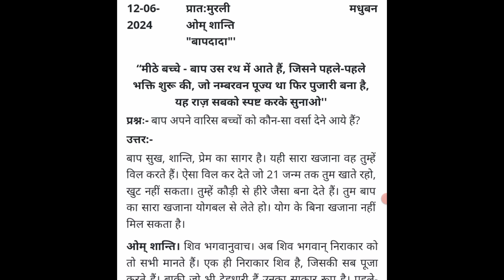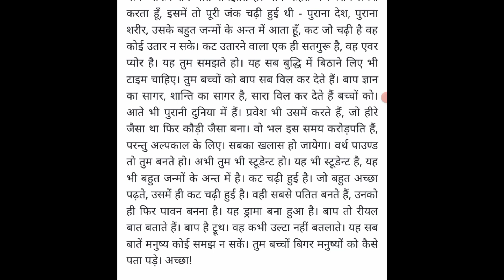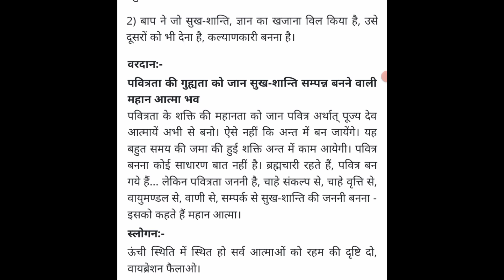aaj ki murli || 12-6-2024 || आज की मुरली